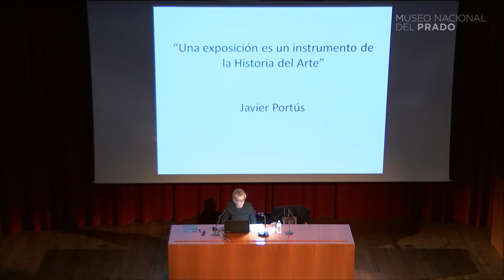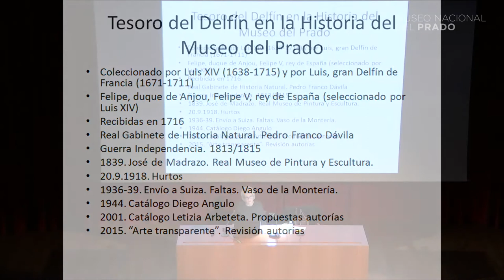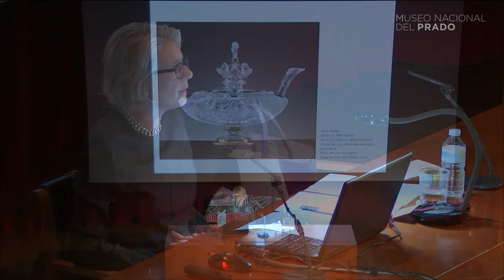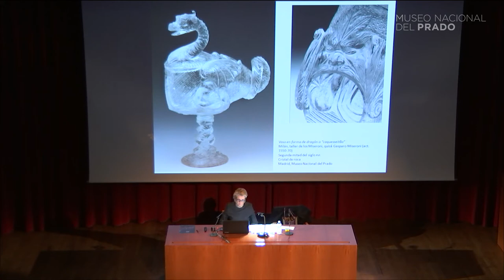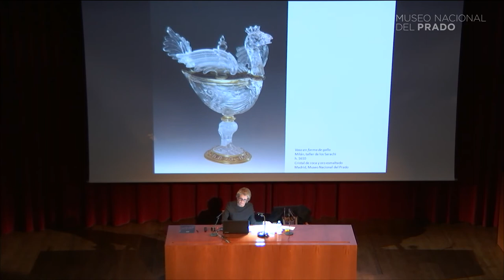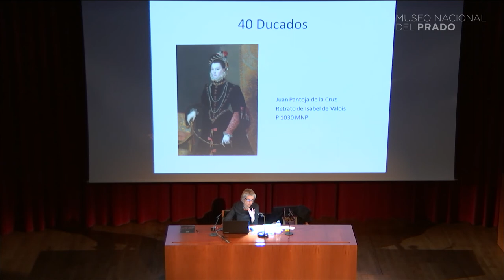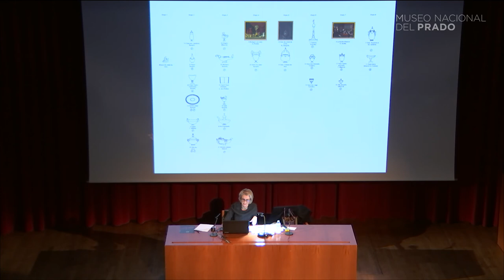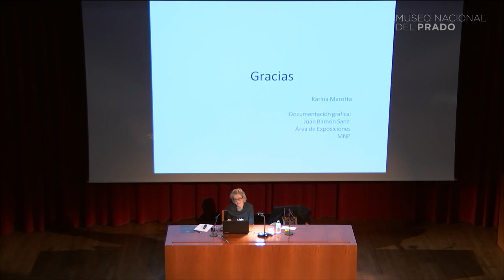Conferencia: Arte transparente. Preparación de una exposición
Conferencia impartida por Karina Marotta, Museo Nacional del Prado, sobre lo que supone preparar una exposición y, en concreto, la exposición "Arte transparente. La talla del cristal en el Renacimiento milanés" (14/10/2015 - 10/01/2016).